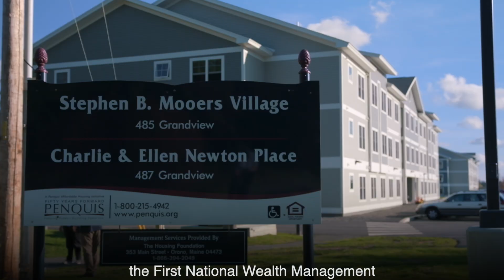Penquis | First National Wealth Management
Penquis is a non-profit community action agency that is dedicated to helping Maine families and communities become safe, stable, connected and financially secure. Their work is far-reaching, affecting those whom need help with housing, childcare, heating and utilities, transportation, behavioral health and more.

First National Wealth Management is a proud partner to Penquis, and we applaud the work they are doing for our Maine communities.